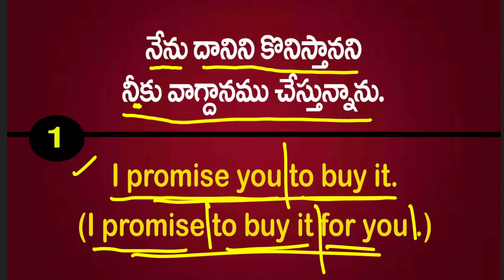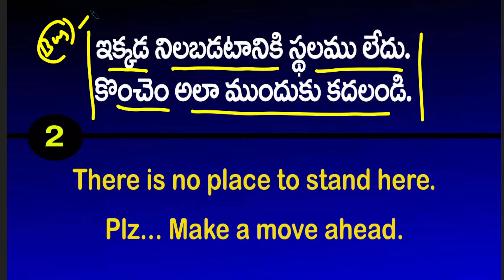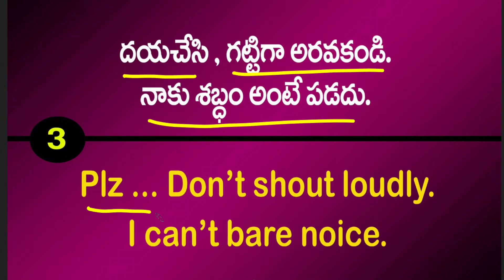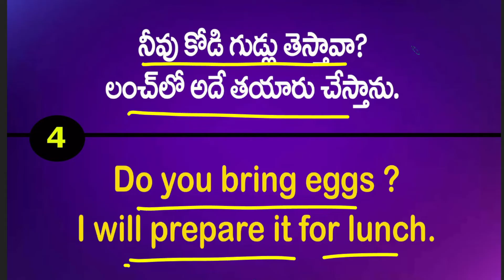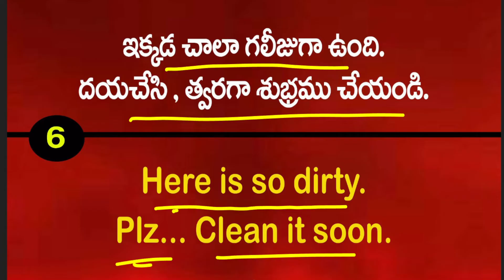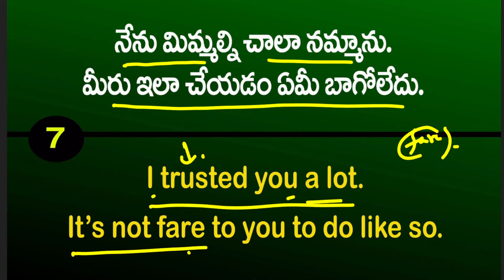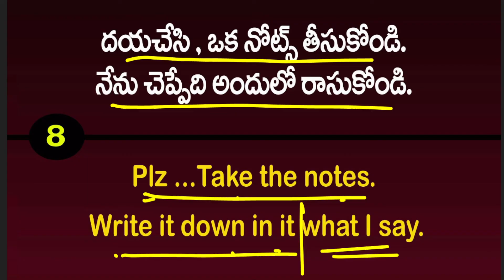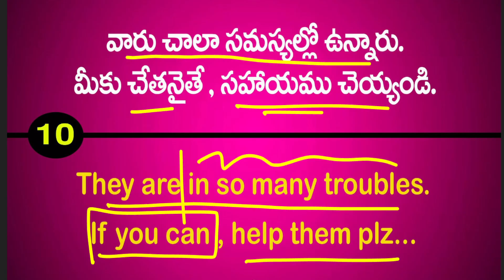Part - 1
Stage - 1
Writing & Reading
15 - Basic - Books - Pack
1500 /- Rs Cost
Call
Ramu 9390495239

Stage - 2
Grammar - Books - Pack
60 - Books - Pack
2000 /- Rs Cost
Call
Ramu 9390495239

3000/- Rs
Call
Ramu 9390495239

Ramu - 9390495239